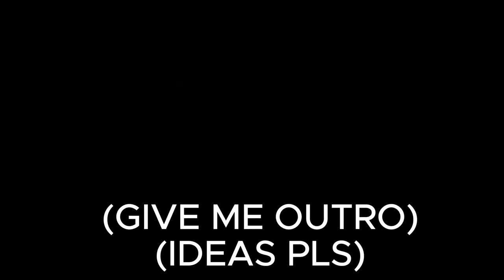I GOT THE BEST TURF IN NYC ROBLOX HOOD GAME STREETLIFE! *REVENGE TURF*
In Todays Video I got the best turf for free In This Roblox Street Life Game!